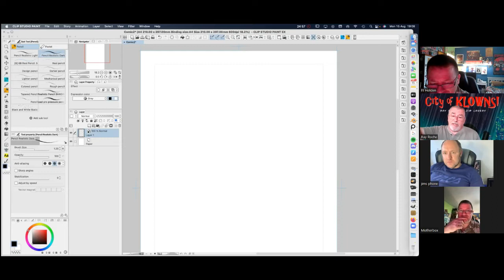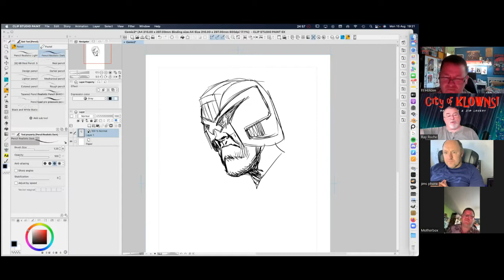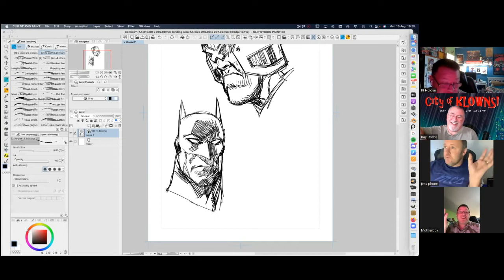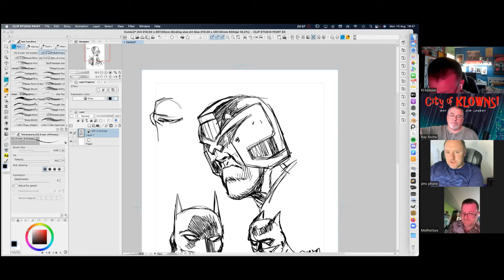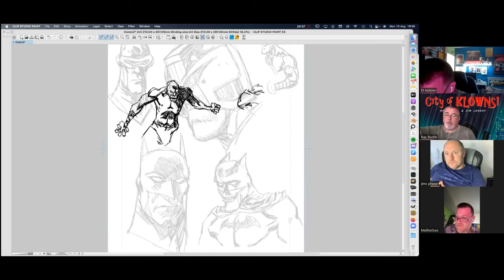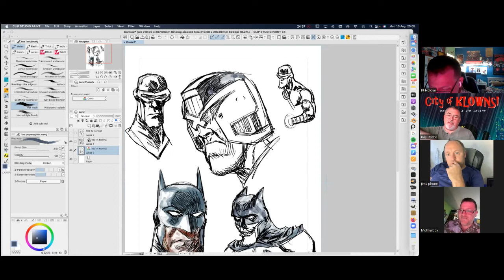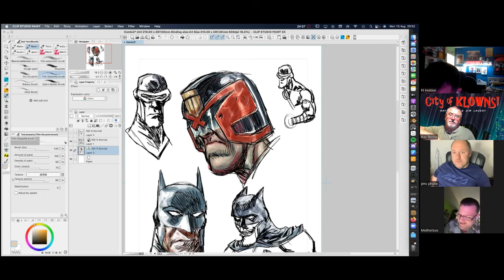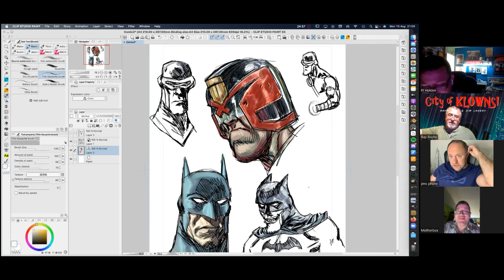Two PugsCast with Special Guest PJ Holden!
We've a cracker of an episode for you this week as we're joined by comic legend, PJ Holden! It's a long one but boy, is it a good one.